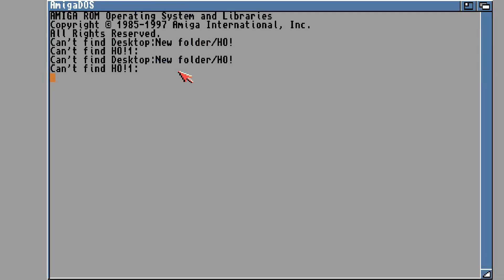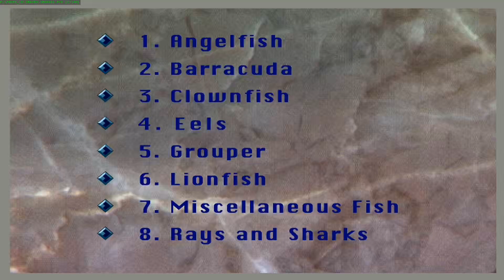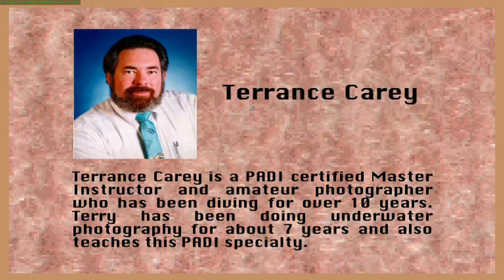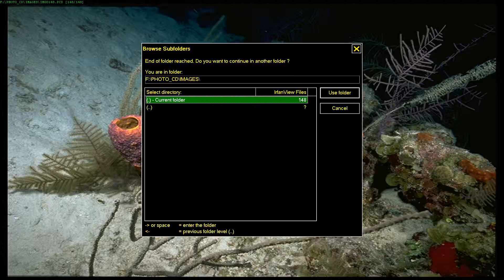AMIGA PHOTOCD FantaSeas PHOTO CD 2 FANTASIES FANTA SEAS IMAGES GRAPHICS PC MAC CDTV CD32 TV 32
TRIFORMAT CONTENT AMIGA MAC PC. FANTASTIC SEAS AMIGA PHOTO CD PC MAC FantaSeas CD2 FANTASIES FANTA SEAS PHOTOCD IMAGES PHOTO CD GRAPHICS PC MAC CDTV CD TV CD32 CD 32 AMIGA CD. HI TO ALL, THANK YOU FOR VISITING MY CHANNEL & VIEWING MY VIDEOS. I HAD UPLOADED A "TERRA HUGE" NUMBER OF GAME VIDEO UPLOADS FOR YOU, WE ARE TALKING ABOUT ABOVE 113.000 = 113 THOUSANDS OF GAME VIDEOS (UNOFFICIAL GUINESS RECORD). PLEASE, IF YOU WANT, SEARCH ANY WORLD VIDEO GAME OR ANY WORLD MACHINE IN MY CHANNEL'S SEARCH BAR WHICH FOR A VERY LITTLE & SMALL EXAMPLE : IF YOU WANT TO FIND ALL MY AMIGA GAMES TYPE "AMIGA" IN SEARCH BAR OR ELSE "ANY WORLD MACHINE" OR ANY "WORLD VIDEO GAME" TYPE THIS OR YOU CAN SEARCH WITH THE SAME WAY "ANY WORLD GAME" OR ANY "GAME CATEGORY" (LIKE HACKS OR DOOM MODS ETC ANYTHING) OR OTHER "TAGS". FOR EXAMPLE
1) "GAME DEVELOPER" (GAME INTRO)
2) "GAME PUBLISHER" (GAME INTRO)
3) "MENU" DEVELOPER" (FOR ATARI ST GAMES - WHEN THE MENU STARTS)
4) TEAM WHO "CRACKS" GAME (INSIDE DECOMPACTER FROM ATARI ST OR IN THE AMIGA CRACKTRO)
5) VERSION OF UTILITY "CRACK TEAM" USES (AFTER GAME SELECTION IN MENU IN ATARI ST)
6) PROGRAMMER(S) WHO PROGRAMMED GAME (GAME START SCREEN, AND SOMETIMES EVEN IN "HIGH SCORE TABLE".
7) FOR MORE GAME INFORMATIONS LOOK THE VERY WELL KNOWN SITES ATARIMANIA, AMIGA HOL ETC
1) THE GAME EXISTS IN ONLY ONE VIDEO UPLOAD BUT THE UPLOADER "TALKS CONTINOUSLY",THEN THIS GAME VIDEO IS NOT COUNT IS USELESS FOR ME AND I UPLOAD THE SAME GAME WITHOUT SPEECH
2) IF ANOTHER GAME UPLOAD (ONE ONLY VIDEO) IS FROM EXTERNAL "BAD" CAMERA WITH BAD SOUND,THEN I UPLOAD IT,AGAIN BECAUSE THE OTHER VIDEO IS NOT COUNT...ETC ETC.
3) ALSO IF THE GAME HAS "FAKE" MUSIC SUCH AS FOR HYPOTHETICAL EXAMPLE OF "PACMAN" WHICH IN THE VIDEO YOU HERE INSTEAD GAME AND SAMPLES HAS MUSIC FROM EXAMPLE "SAMANTHA FOX",THEN THE GAME VIDEO IS NOT COUNTS ,FOR ME.